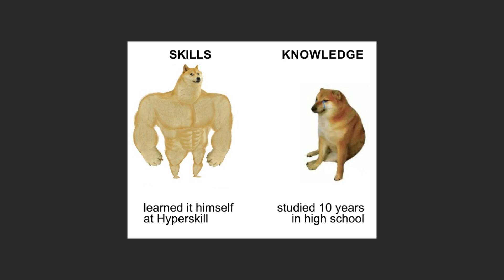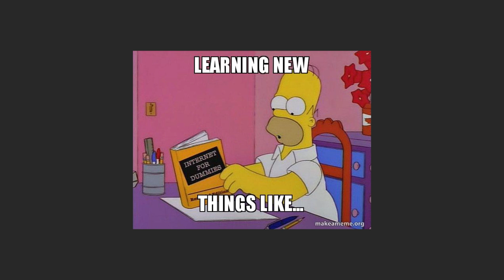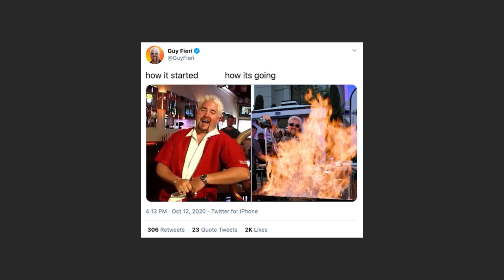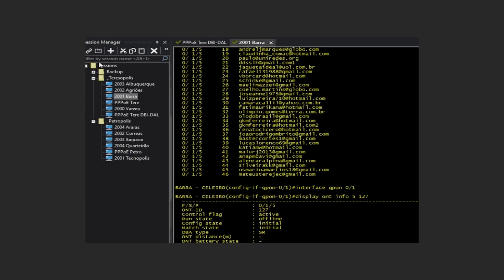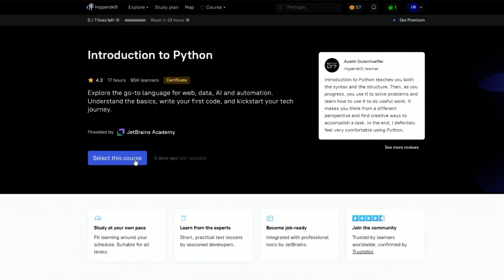The truth about tech education: college vs. bootcamps vs. self-education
Is a tech degree worth the cost in 2024? We break down the pros and cons: networking, job screening, high costs, and outdated courses. Plus, we explore affordable alternatives like bootcamps, self-learning, and online platforms like Hyperskill.

0:00 - Tech education in 2024: Is it worth it?
0:20 - McKinsey statistics
1:13 - Benefits
1:47 - Downsides
2:41 - ROI and CollegeNPV prism
3:48 - Bootcamps pros & cons
4:08 - Self-learning alternative
4:30 - Online learning platforms as an option
4:54 - So, which path is best?